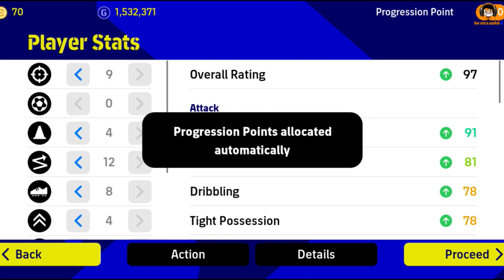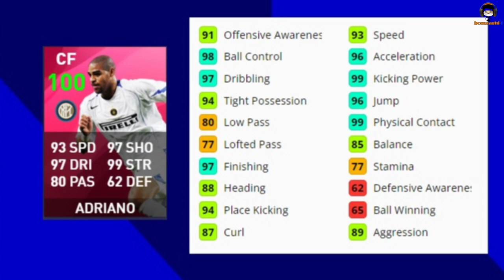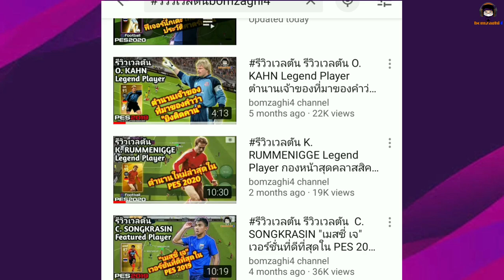ข้ากลับมาแล้ว!! รีวิวเวลตัน Adriano Epic Big Time สายสะใจ ซ้ายมหาประลัย "อาเดรียโน่" eFootball 2023